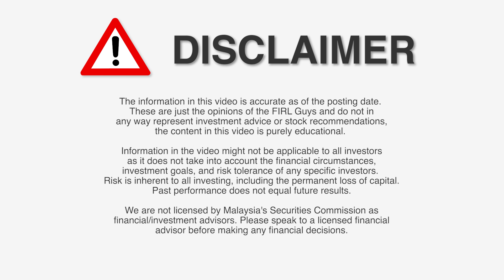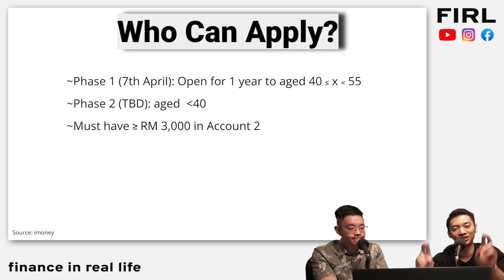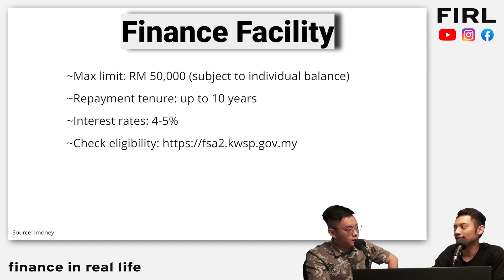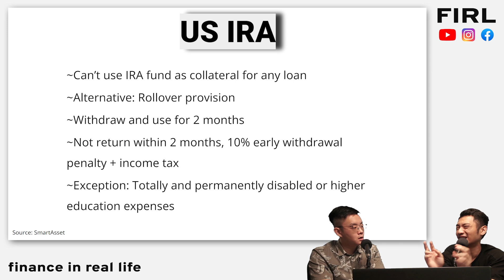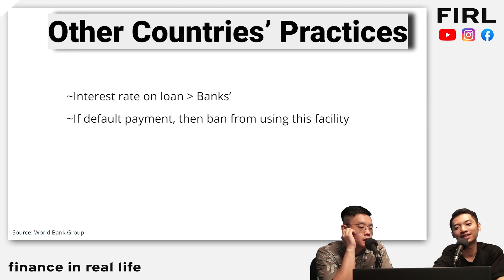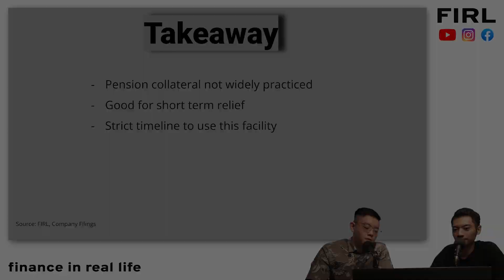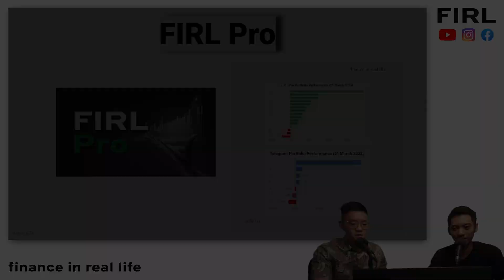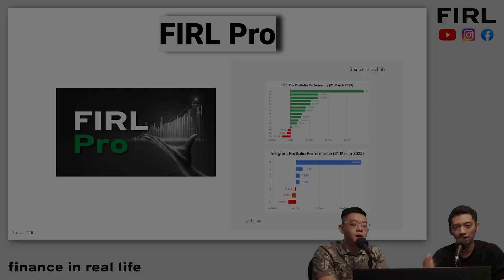EPF Loan (EPF Collateral Explained)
In this video, we discuss EPF Collateral, other countries' practices on pension collateral and our takeaway.

Timestamp
00:00 Intro
00:27 EPF Collateral
05:54 Other countries' pension collateral
09:36 Takeaway